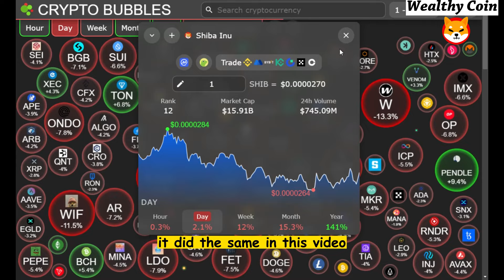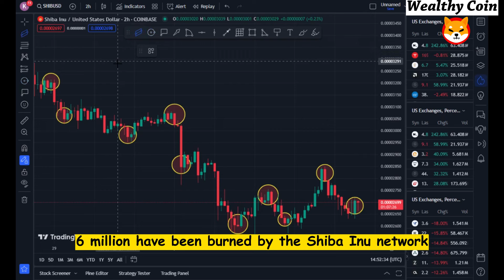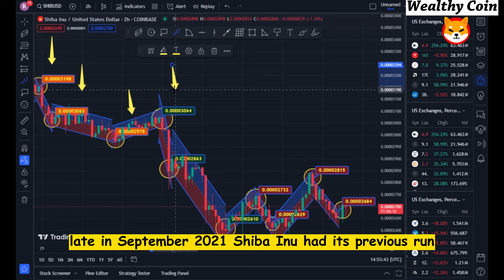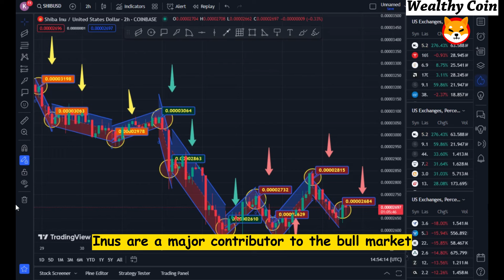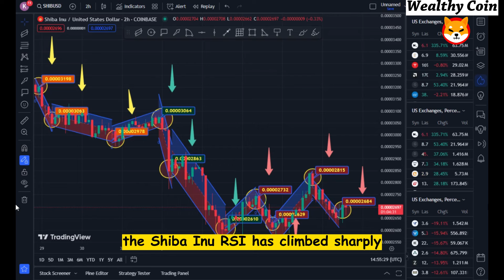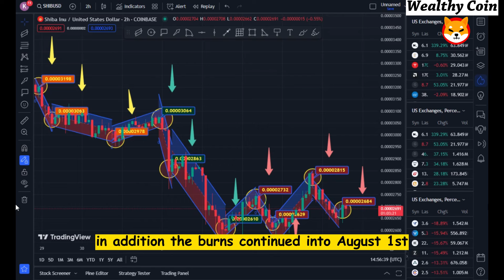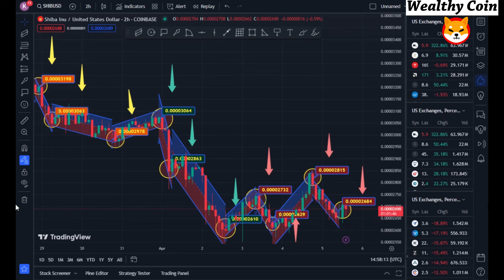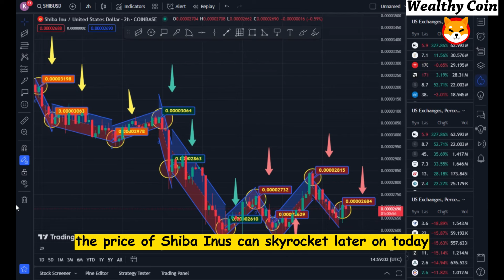SHIBA INU CEO Reveals Secret Price Pump in 48 Hours! SHIBA INU COIN NEWS TODAY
Dropshopping Shopify,
Dropshopping,